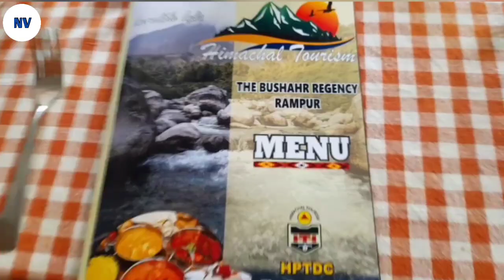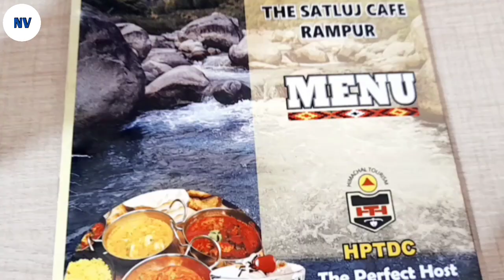Weekend brunch with someone specials || All about Food || VLOG 9 || Rampur Bushahr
This weekend all about food..
 we ate Weekend brunch with someone specials..
Daily life Vlogs
Newsviewshimachal